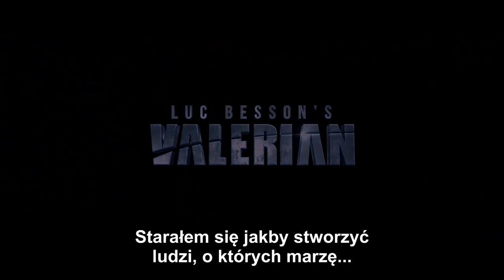ORANGE - Wywiad z Lucem Bessonem, reżyserem „Valerian i Miasto Tysiąca Planet"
Jakie sekrety kryją się za kulisami produkcji filmu „Valerian i Miasto Tysiąca Planet”? Jak dobierano do niej utwory muzyczne? I która ze scen była najtrudniejsza do nakręcenia? Dowiedz się tego oglądając nasz ekskluzywny wywiad z reżyserem, Lucem Bessonem i zobacz film w kinach już od 4 sierpnia!

polub nas!